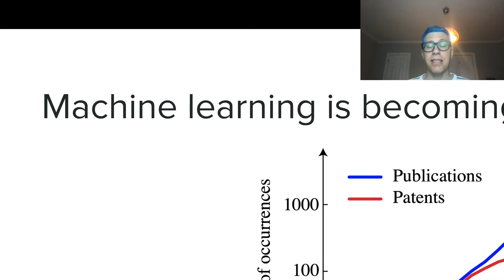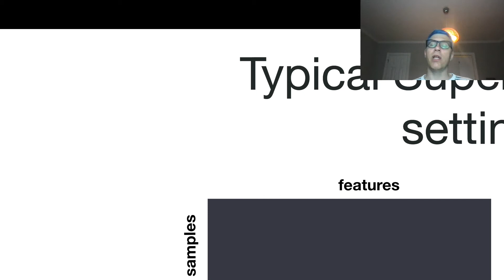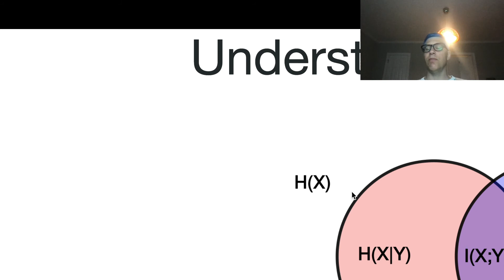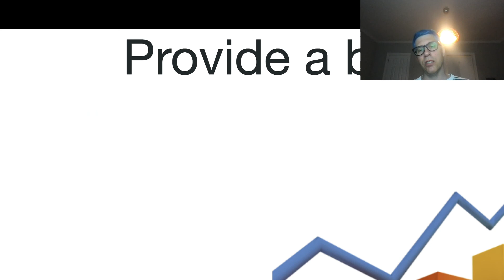344 What Is ML W6